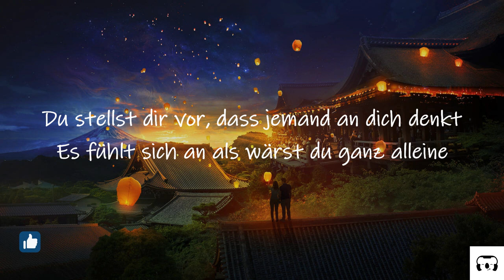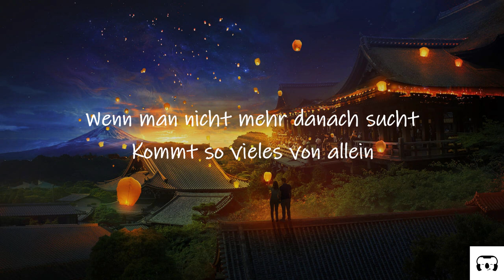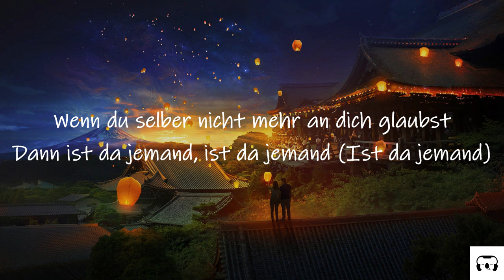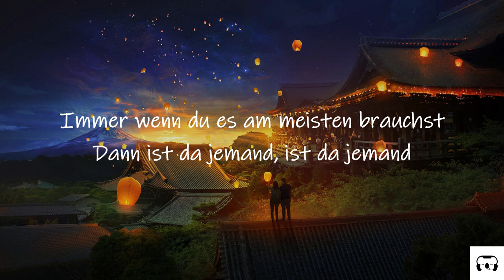Adel Tawil - Ist da jemand (sped up/tiktok) [Lyrics]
Adel Tawil - Ist da jemand (sped up/tiktok remix) [Lyrics]

📝 Lyrics ⬇️
[Strophe 1]
Ohne Ziel läufst du durch die Straßen
Durch die Nacht, kannst wieder mal nicht schlafen
Du stellst dir vor, dass jemand an dich denkt
Es fühlt sich an, als wärst du ganz alleine
Auf deinem Weg liegen riesengroße Steine
Und du weißt nicht, wohin du rennst

[Pre-Refrain]
Wenn der Himmel ohne Farben ist
Schaust du nach oben und manchmal fragst du dich

[Refrain 1]
Ist da jemand, der mein Herz versteht?
Und der mit mir bis ans Ende geht?
Ist da jemand, der noch an mich glaubt?
Ist da jemand? Ist da jemand?
Der mir den Schatten von der Seele nimmt?
Und mich sicher nach Hause bringt?
Ist da jemand, der mich wirklich braucht?

[Strophe 2]
Um dich rum lachende Gesichter
Du lachst mit, der Letzte lässt das Licht an
Die Welt ist laut und dein Herz ist taub
Du hast gehofft, dass eins und eins gleich zwei ist
Und irgendwann irgendwer dabei ist
Der mit dir spricht und keine Worte braucht

[Post-Refrain]
Wenn man nicht mehr danach sucht
Kommt so vieles von allein
Hinter jeder neuen Tür
Kann die Sonne wieder schein'n

[Bridge]
Du stehst auf mit jedem neuen Tag
Weil du weißt, dass die Stimme …
Die Stimme in dir sagt …

[Refrain 2]
Da ist jemand, der dein Herz versteht
Und der mit dir bis ans Ende geht
Wenn du selber nicht mehr an dich glaubst
Dann ist da jemand, ist da jemand!
Der dir den Schatten von der Seele nimmt
Und dich sicher nach Hause bringt
Immer wenn du es am meisten brauchst